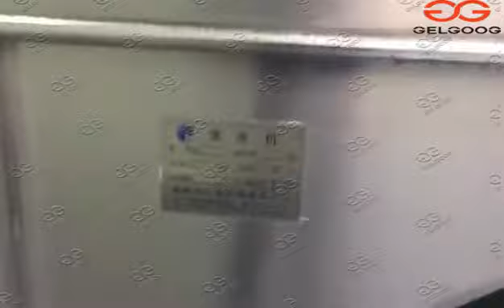GELGOOG® Video Of 500kg/h Frozen French Fries Making Machine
The Introduction of Frozen French Fries Machine Plant
1: Widely used for processing root vegetables like potato, carrot, turnip, radish, beet, cassava,
lotus root, yam, taro, sweet potato etc .
2: Fully automatic processing---all the machines are connected in one line, making producing automatically with
high output, saving in labor.
3: Customized design---we can OEM the whole line as per your needs